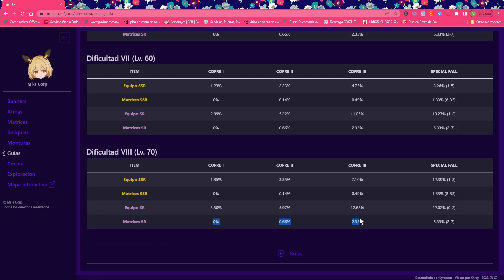[ Tower of Fantasy ] OPERACIONES CONJUNTAS LvL 70. Merecen la pena ?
Hola a Tod@s de nuevo ! !. En esta ocasión estaremos hablando sobre los drop rates en operaciones conjuntas de nivel 70, así como de si realmente merecen la pena o no . Espero vuestros comentarios.
Os dejo por aqui el link de la pagina en la que saque la info:

Millones de gracias por el apoyo que están teniendo los últimos videos ! . Os dejo por aquí el enlace a cada uno de ellos por si acaso no los habéis visto.
Serie Videos LIN:
No olvidéis que cualquier forma en la que interactuéis con el contenido es crucial para poder segur desarrollando el canal .